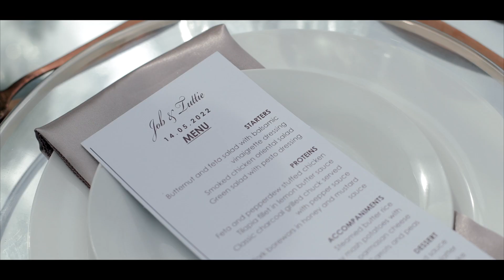Tuttie & Job's Wedding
Here's to finding someone who gives you the kind of feelings people write novels about 🥰. Congratulations to Mr & Mrs Kapalasa on tying the knot 🥂.